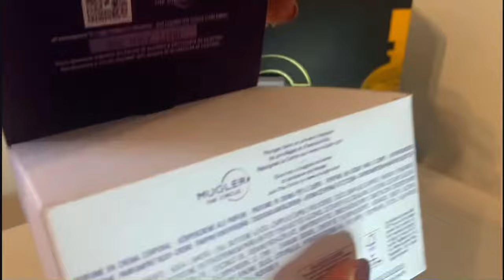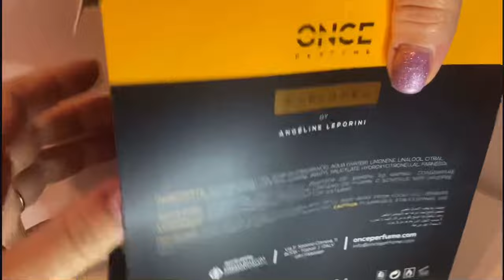⭐️What I buy today⭐️